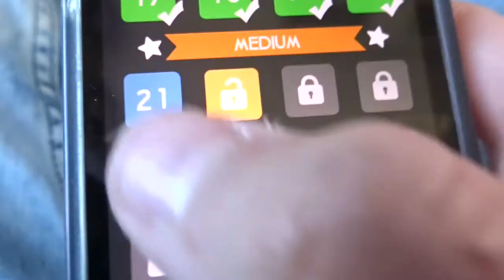MEGA AUFWENIGER VLOG😳😱🤙🏽👌🏽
Hoffe dieser Vlog gefällt euch er war mega viel Arbeit also würde es mich freuen wenn ihrdem Video einen Like gebt